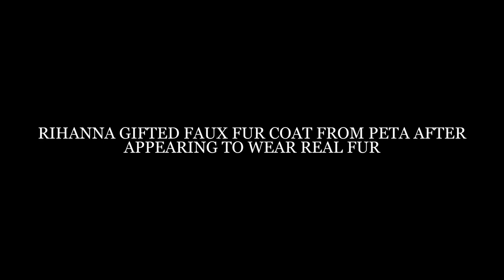RIHANNA GIFTED FAUX FUR COAT FROM PETA AFTER APPEARING TO WEAR REAL FUR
Rihanna has received a firm slap on the wrist of sorts after the 35-year-old hitmaker was spotted wearing what was believed to be a full-length fur coat.